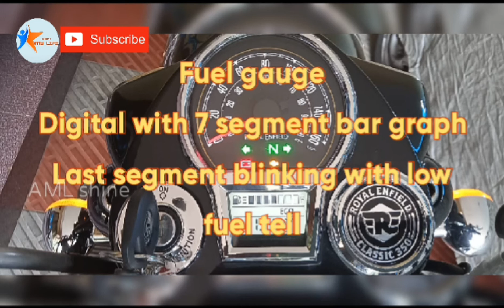ALL NEW ROYAL ENFIELD CLASSIC 350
Redditch Grey single channel ABS